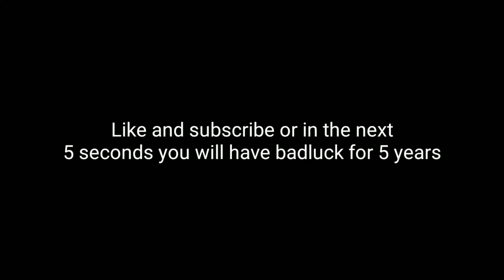✓MINECRAFT PE l WORKING JETPACK ADDON! l (Preview)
that's all I have to say and btw, thx so much for 400 subs!
And also

PLATFORMS

🎮My Xbox Gamertag:
           ItsBlueDev

Info/Customized:

🔵Intro - Me

🔵Outro - JM Vlogs/Gaming

🔵Thumbnails: Me

🔵Descriptions: Me

🔵Recorder: DU SCREEN RECORDER

END: